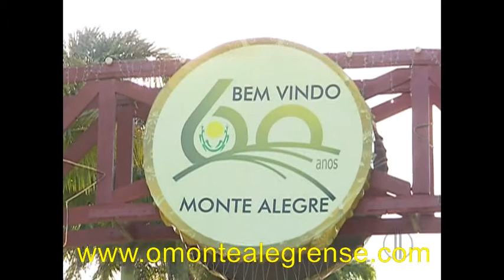PARQUE INDUSTRIAL GEVERSON RODRIGUES DA SILVA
O Primeiro Parque Industrial do Agreste Potiguar. A maior obra pública da região.